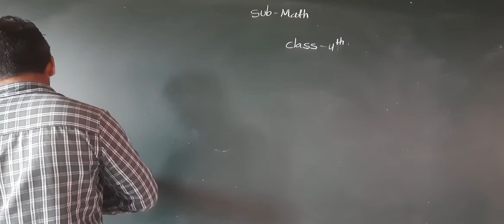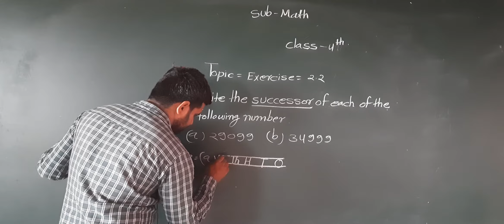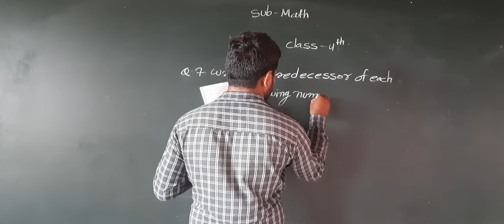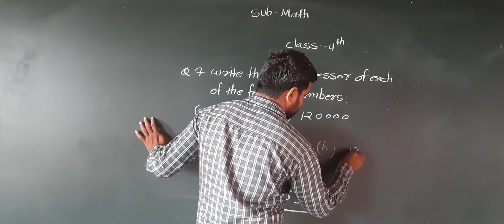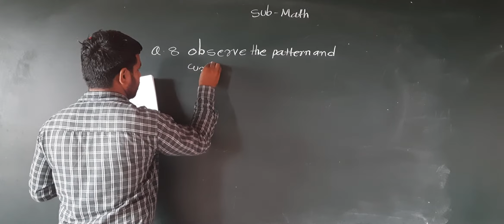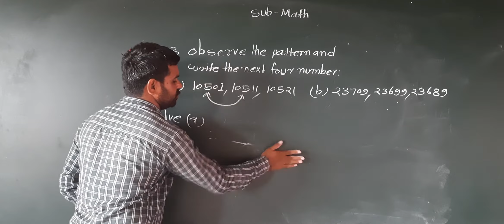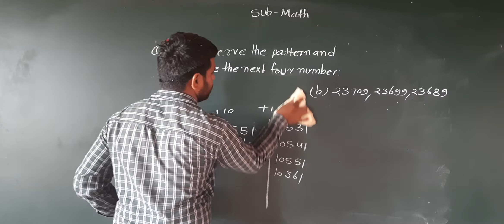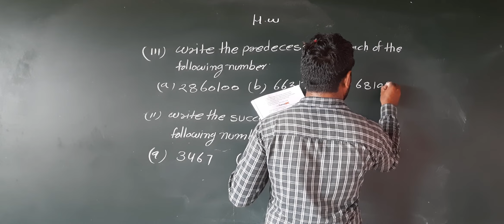Class 4th Maths Topic, Maths "Numbers" ENGLISH MEDIUM GALAXY ACADEMY KATHUMAR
Class4th Maths Topic, Maths"Numbers" ENGLISH MEDIUM GALAXY ACADEMY KATHUMAR